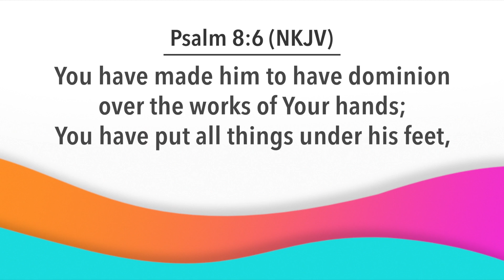Day Break with Bishop Dr. Nana Yiadom-Boakye. 16 8 23